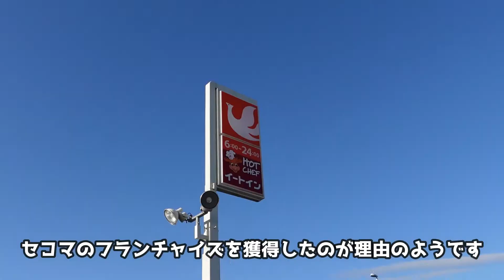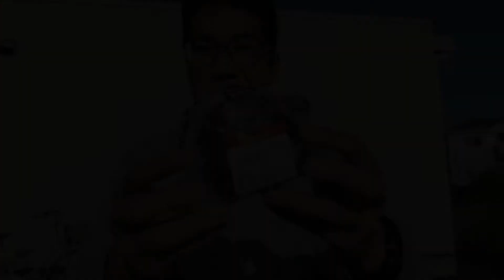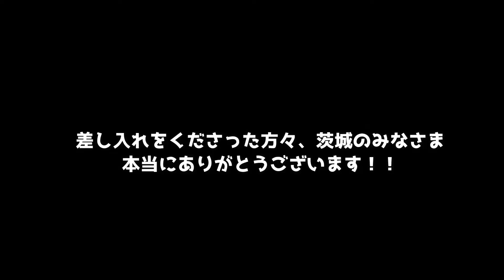茨城県にセイコーマートだと・・？いくしかねぇ！ スーパーカブ50でFUJIFILM Xpro3と日本一周＃87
⬇️次の動画⬇️

動画をご視聴くださりありがとうございます！ スーパーカブ50に跨ってFUJIFILM Xpro3というカメラを持って日本一周をしているひさみつです☺️

〜旅の経緯〜
①2020年7月15日に北海道札幌を出発。日本海に沿って沖縄まで行きました
⬇️その経過を旅ブログとしてnoteに綴っています⬇️

②2021年2月沖縄に到着。日本一周の発信をYouTubeに切り替えました

〜使用機材〜
 still camera📸:
○FUJIFILM Xpro3
 lens🧫:
○XF10-24mmF4 R OIS
movie camera🎬
○SONY ZV1
○GOPRO hero7black
PC💻
○MacBook Pro13inRetina display2015
edit🎥
○Lightroom classic ○Photoshop ○Filmora X